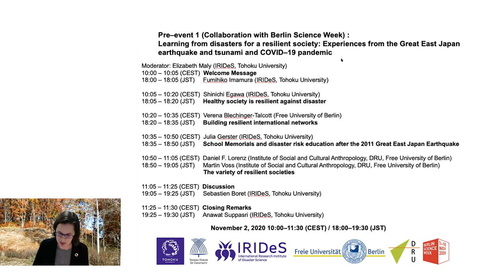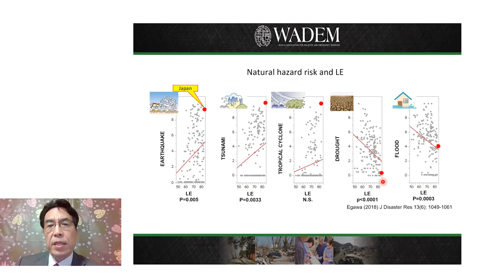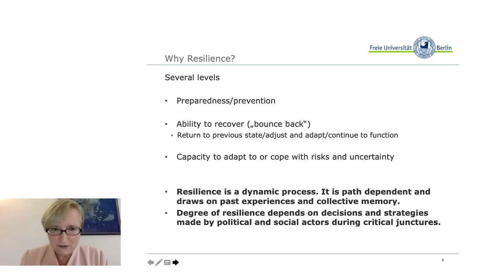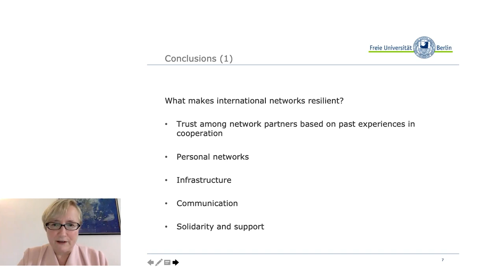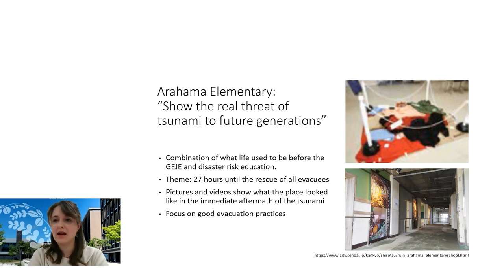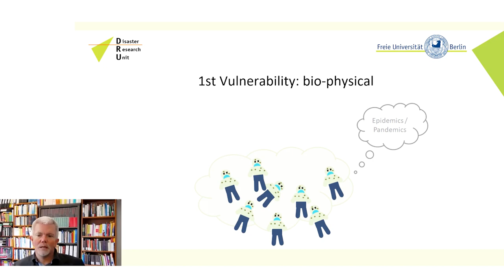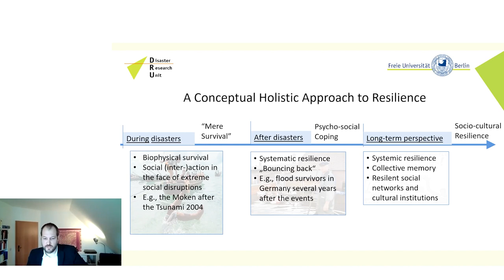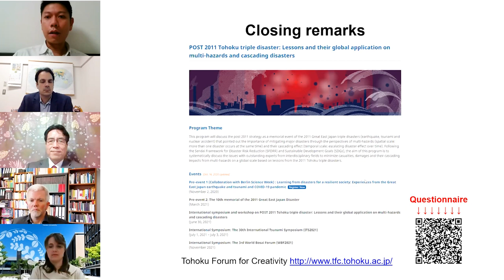Pre–event1 (Collaboration with Berlin Science Week) :Learning from disasters for a resilient society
POST 2011 Tohoku triple disaster: Lessons and their global application on multi–hazards and cascading disasters

Pre–event 1 (Collaboration with Berlin Science Week) :
Learning from disasters for a resilient society: Experiences from the Great East Japan earthquake and tsunami and COVID–19 pandemic

[Date] November 2, 2020 10:00–11:30 (CEST) / 18:00–19:30 (JST)
[Venue] Online (Zoom)
[Speakers]
Verena Blechinger–Talcott (Vice President, International Affairs, Free University of Berlin)
Shinichi Egawa (IRIDeS, Tohoku University)
Julia Gerster (IRIDeS, Tohoku University)
Daniel F. Lorenz (Institute of Social and Cultural Anthropology, DRU, Free University of Berlin)
Martin Voss (Institute of Social and Cultural Anthropology, DRU, Free University of Berlin)